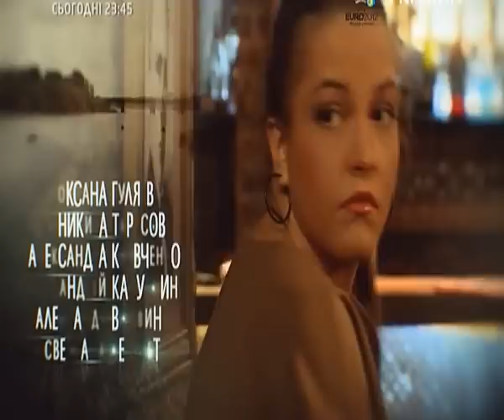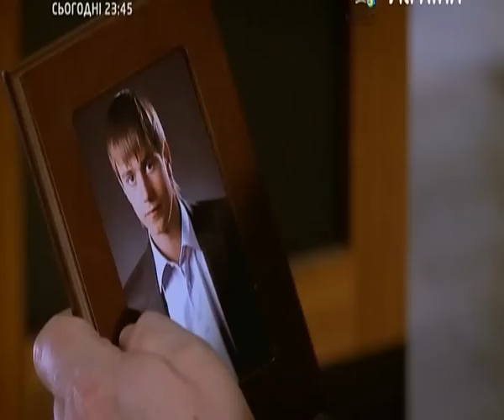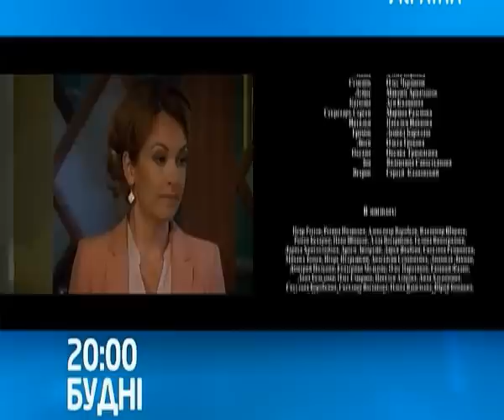Katina ljubov 2 30 serija iz 90 2012 XviD SATRip by simkanetua